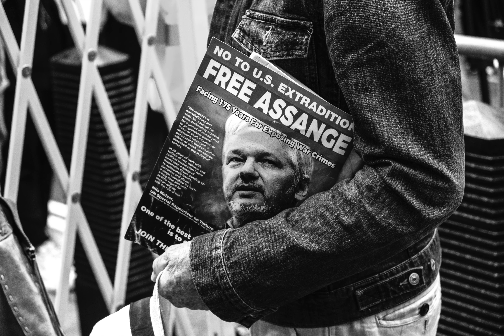Street photography at a Roger Waters protest. Fujifilm X-T3 and 18-55mm lens.